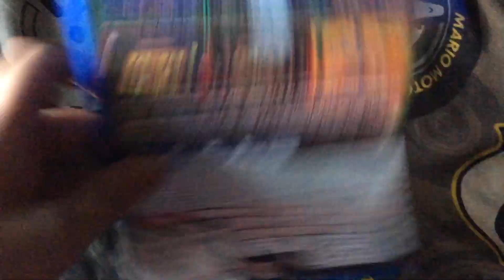Video Game Update for October 11, 2021 (Columbus Day)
I got Pac-Man Championship Edition 2 + Arcade Game Series on PS4 at GameStop today. Enjoy!

Happy Columbus Day everyone!